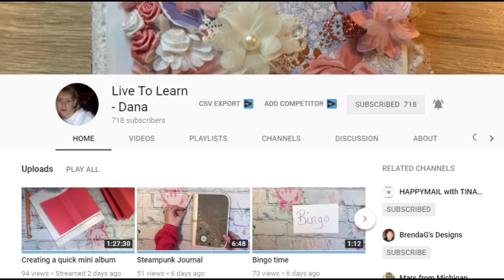Live to Learn Dana Giveaway Vr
Expand out the comments for list of supplies and more information.

•About Me•
Hey all welcome to my page! Here's little info about me. I am a mom of 4 (of all ages) and a housewife that loves all things craft and haul related.

Join me on my journey of sharing what I have learned and what I create.

If you have any questions or would like any more information just leave your question in the comments below.

*_I Love Happy Mail, want to send me some?_*
JanscrazyLife

or
JanscrazyLife